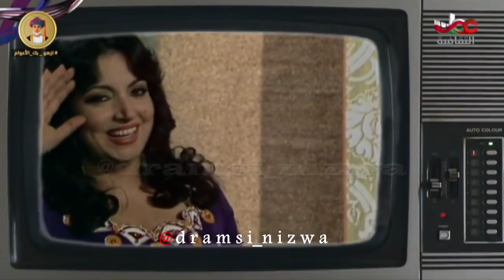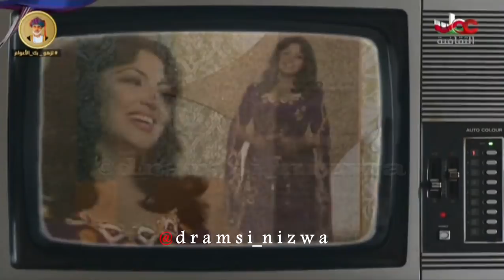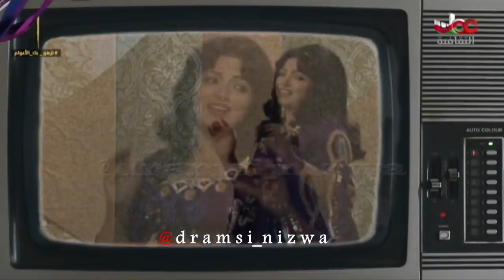عُمان عنوان الاصالة غناء الفنانة سميرة توفيق